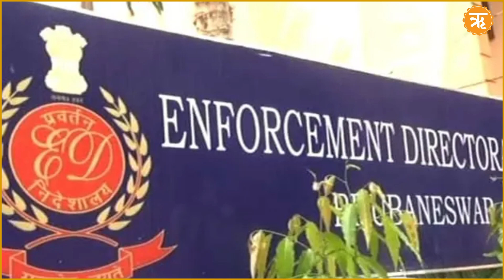FATF Report Reveals Congress Corruption Game; Anurag Thakur Slams Opposition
The latest report of the Financial Action Task Force, the watchdog of money laundering and terrorist financing around the world, has revealed a startling fact that resembles the Enforcement Directors case against Yes Bank’s former CMD Rana Kapoor.